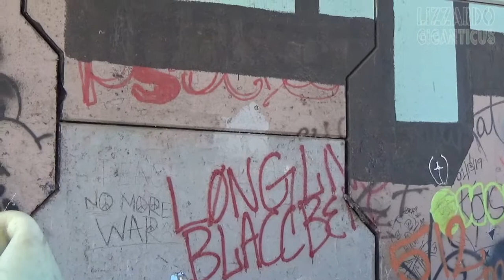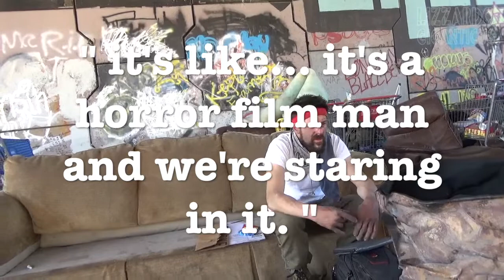Austin's War on the poor - Police Cleanup Complaint - Johnny Quest Christmas 2020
loc: South Austindate time: 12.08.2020 about 1530 hoursincident: after City workers stole from this man and others at this community several times now. And police have been aiming guns and harassing people. This man, Johnny Quest is ready to stand up and speak up for People's dignity, respect, and for his friend that hung himself from the constant police pressure and theft by Mayor Adler's goons.Please watch, share and send help which he has honestly asked for on this video. Thank you for helping, not hurting, Austinites.